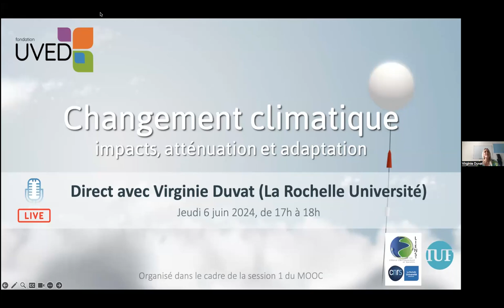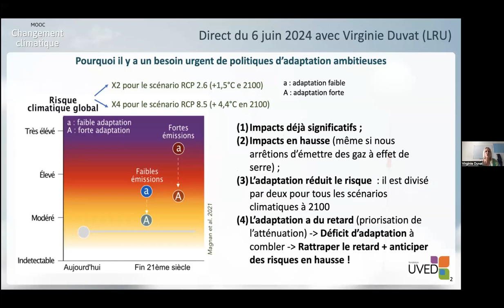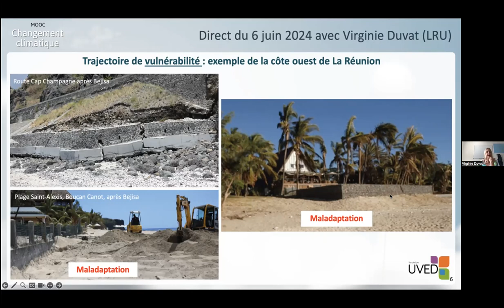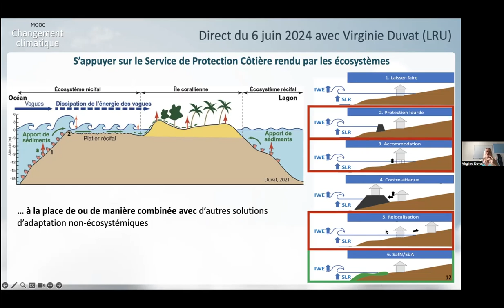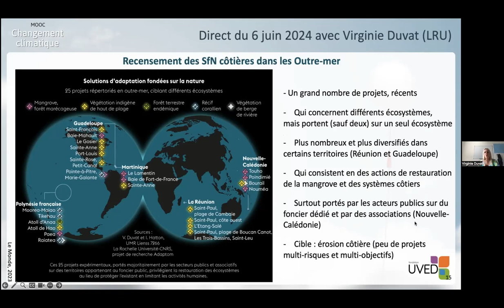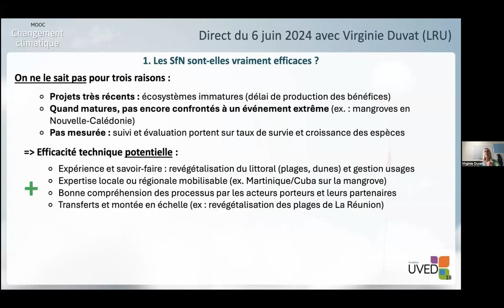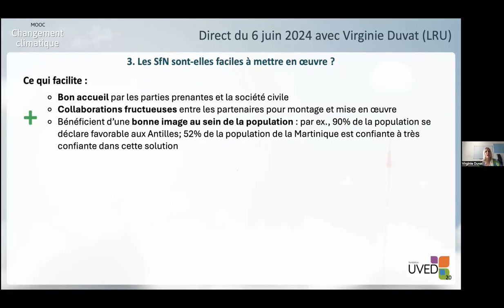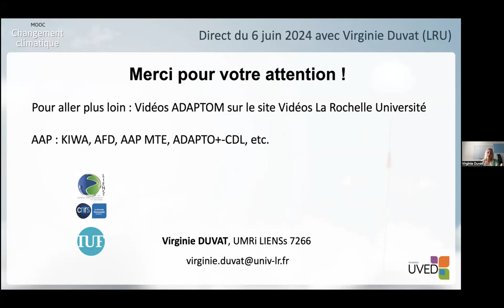L'adaptation des zones côtières au changement climatique / Virginie Duvat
Ce webinaire du 6 juin 2024 est organisé dans le cadre du MOOC "Changement climatique: impacts, atténuation et adaptation". Il fait intervenir Virginie Duvat, professeure à La Rochelle Université et il est animé par Vincent Sennes, de la Fondation UVED. Il porte sur l'adaptation des zones côtières au changement climatique, en s'appuyant notamment sur les solution d'adaptation fondées sur la nature (SAfN).
Après une définition de la notion d'adaptation au changement climatique, la trajectoire actuelle des territoires côtiers est examinée. Elle met en évidence une vulnérabilité croissante, ce qui soutient l'idée de davantage s'appuyer sur les écosystèmes que ce qui est fait aujourd'hui. Les SAfN sont alors définies. Virginie Duvat en expose les enjeux scientifiques puis elle présente une méthodologie d'évaluation, multicritères, appliquée à plusieurs territoires insulaires, ce qui lui permet enfin de discuter des forces et des faiblesses de ce type de solutions.

0:00 Présentation du webinaire par UVED
3:20 Ce qu'est l'adaptation au changement climatique
9:26 Nous sommes sur une trajectoire de vulnérabilité croissante
15:50 Les solutions fondées sur la nature : définition et enjeux scientifiques
20:30 Comment évaluer les SAfN ?
23:32 Résultats et discussion de l'évaluation des SAfN
35:35 Questions-réponses / SfN, SAfN, ingénierie écologique : de quoi parlons-nous ?
38:13 Questions-réponses / Compléments sur la méthodologie d'évaluation
41:27 Questions-réponses / Que pouvons-nous attendre des SAfN ?
48:05 Questions-réponses / Jeux d'acteurs autour des SAfN et évaluation monétaire
53:38 Questions-réponses / Réseaux et programmes autour des SAfN
56:35 Questions-réponses / SAfN et éducation au développement durable
59:49 Conclusion du webinaire par UVED